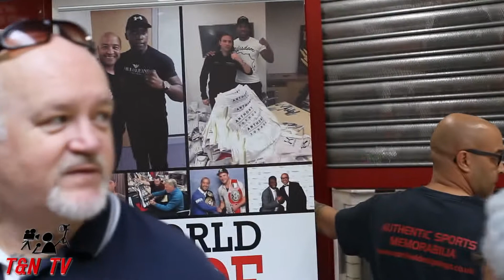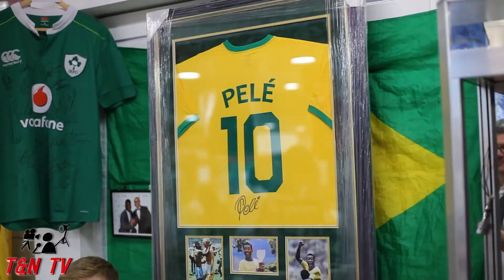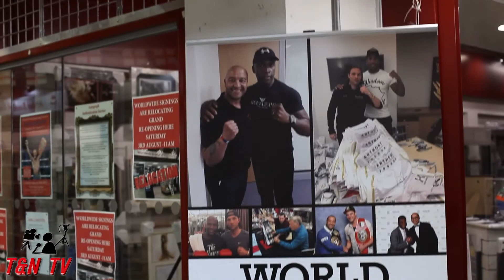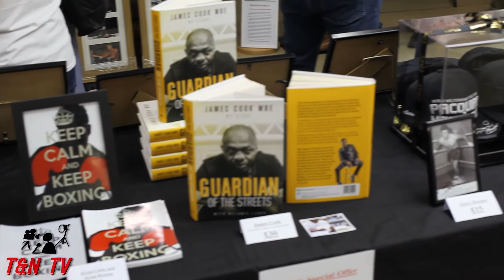HEROL GRAHAM cuts the ribbon! unvails new Worldwide Signings Store!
T&N TV Exclusive HEROL "BOMBER" GRAHAM cuts the red ribbon and unveils the new World Wide Signings Boxing and Sports Memorabilia store in Romford London. Herol talks to the fans and patrons of the store and conducts a raffle for some great prize giveaways! The new shop is more spacious and owner Andy Brace invites all sports and Boxing fans to drop by and have a coup of tea and a chat!